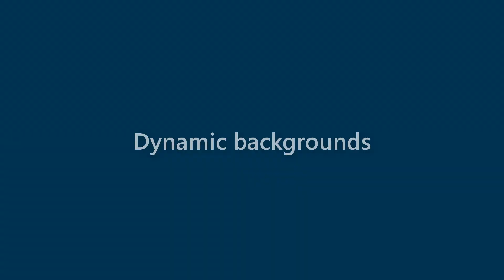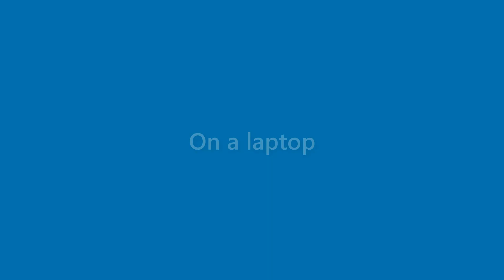Finley Lloyd - appearance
Name Look - Finley Lloyd - appearance. In this video we present "Finley Lloyd" name look and feel in various scenarios.
This video will cover:
How does "Finley Lloyd" look as a personal letterhead?
How does "Finley Lloyd" look on a business card?
How does "Finley Lloyd" look on a computer/laptop screen?
How does "Finley Lloyd" look with different background colors?
How does "Finley Lloyd" look with various fonts?